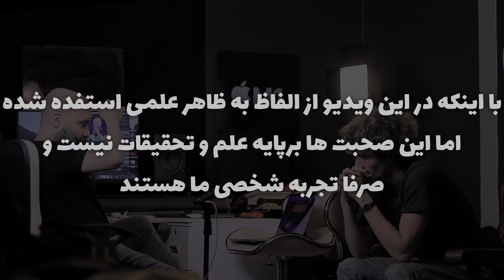بخش ۱۰ - پناهگاه آسیب زننده و دوپامین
در این بخش درباره دیو درون و دریافت دوپامین و سو مصرف ها به بهانه پناهگاه بودن صحبت کردیم